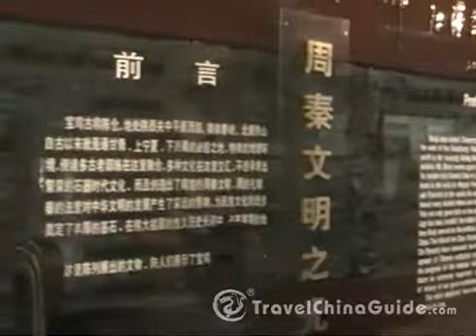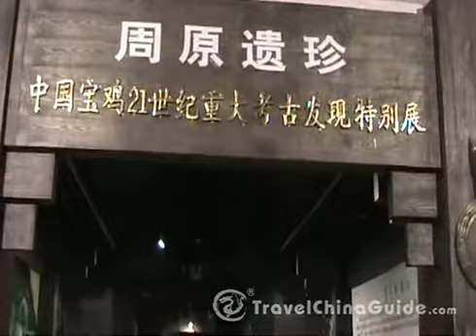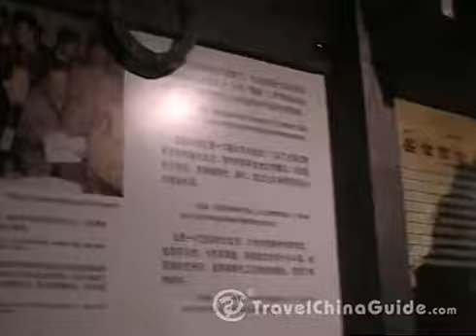Baoji Bronze Ware Museum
As the cradle of Zhou and Qin Civilization, Baoji is famed as "town of bronze wares". It has many historical sites of Zhou and Qin civilization.

Located at the South Gongyuan Road, Baoji Bronze Ware Museum is the only bronze themed museum in China. It was opened to the public in 1998. On Sep. 28, 2010, it was renamed and moved to the Shigu Park. Today, it is open to the visitors for free.